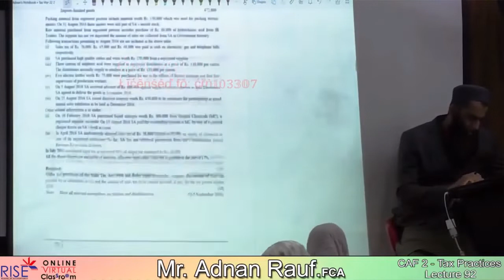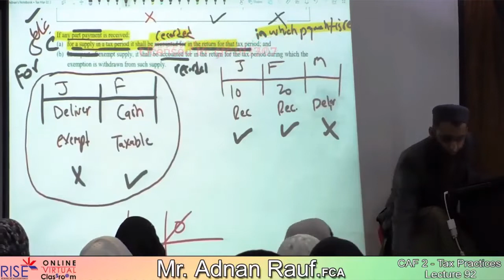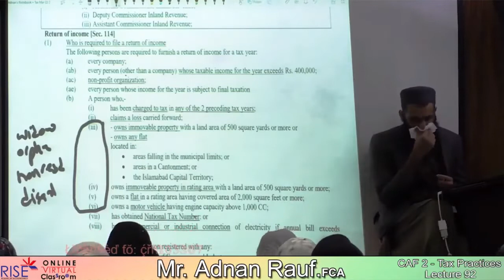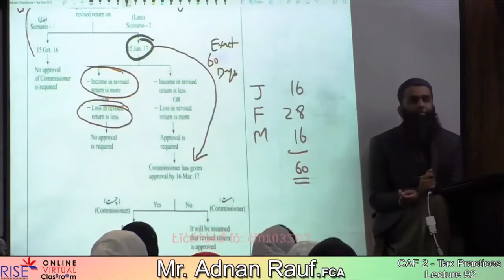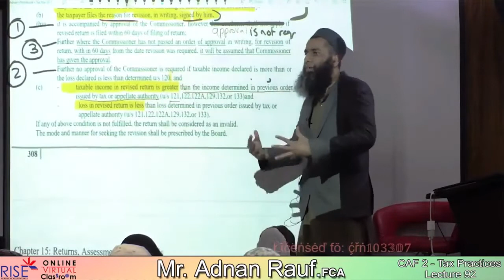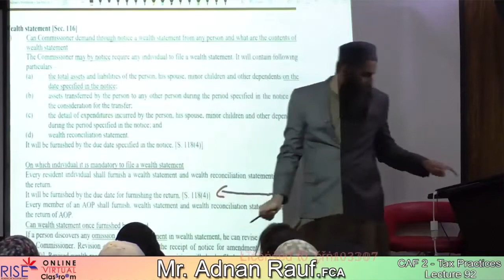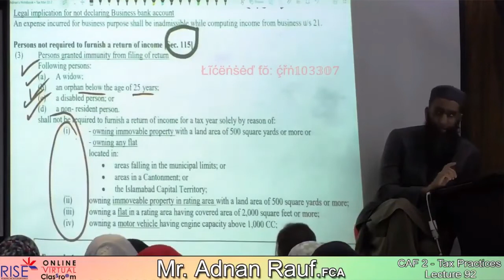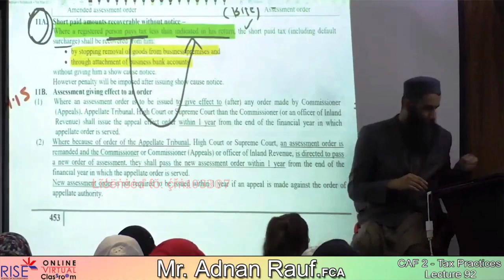CAF 02 TAX PRACTICES Lecture no 92 SIR ADNAN RAUF SPRING 22